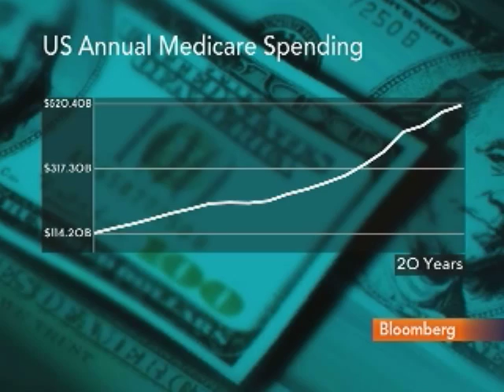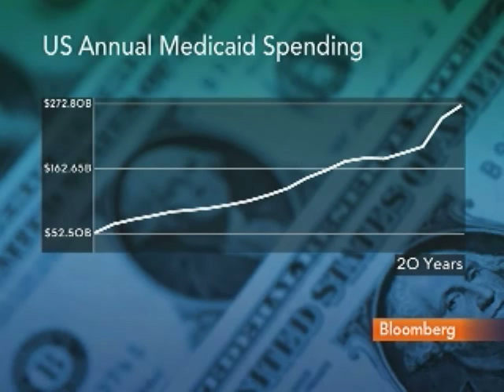Leavitt Says Medicare in Current Form Is `Unsustainable'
April 14 (Bloomberg) -- Michael Leavitt, chairman of Leavitt Partners, discusses the U.S. health-care system and President Barack Obama's proposals to cut the deficit.
    Leavitt, who was health and human services secretary under President George W. Bush, talks with Pimm Fox on Bloomberg Television's "Taking Stock." (Source: Bloomberg)